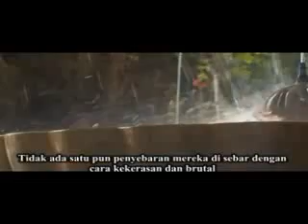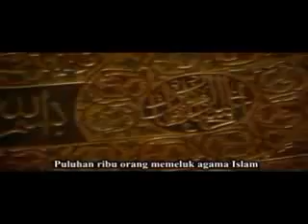Sejarah peradaban dunia 2